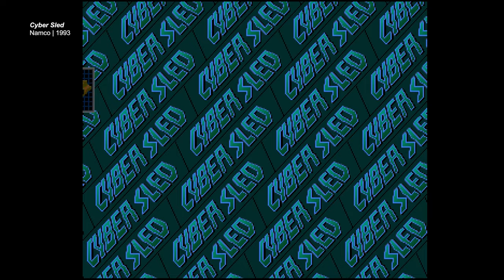The Best Games from 1993 You Haven't Played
We're not old, you're old!